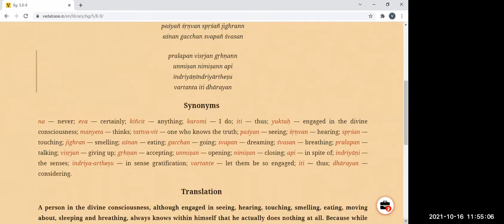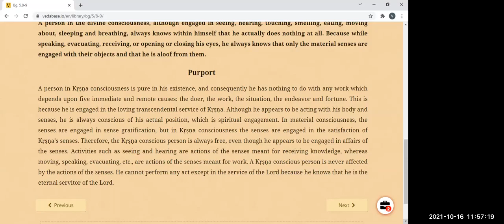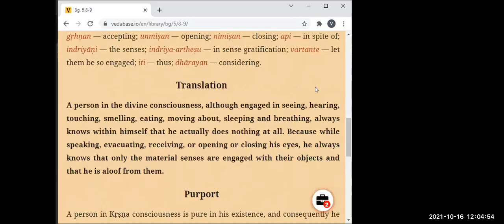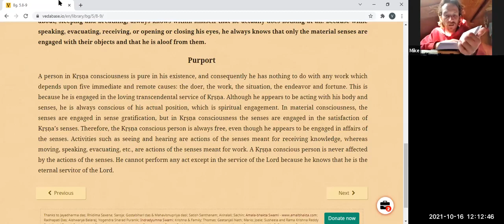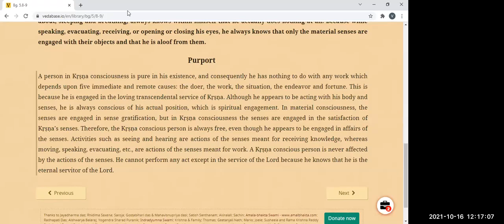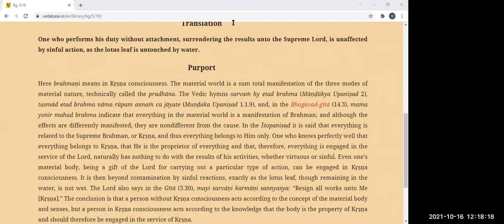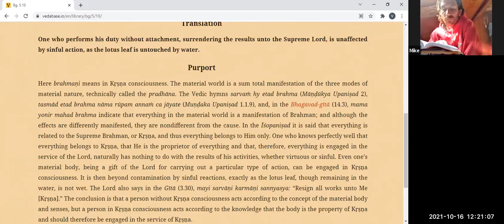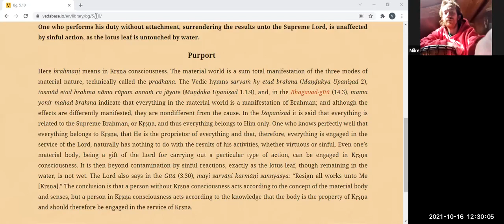BVV Narasimha Swami, BG 5.9-10, 16.10.2021